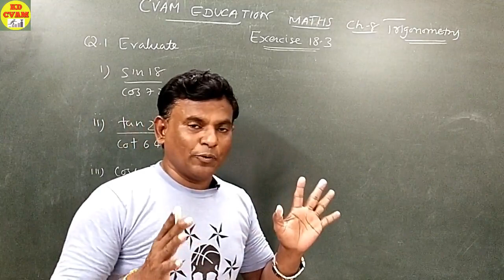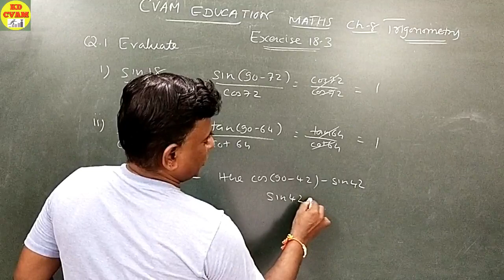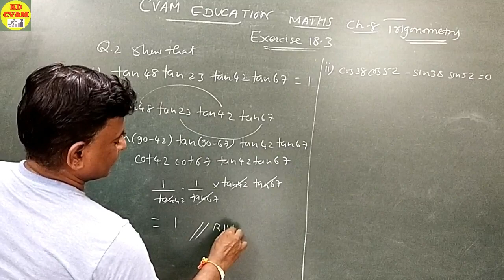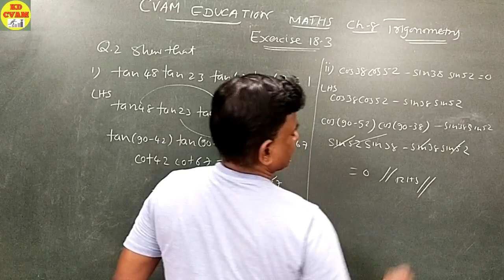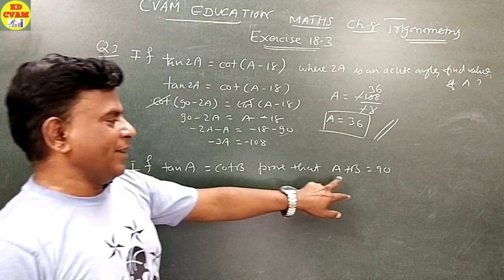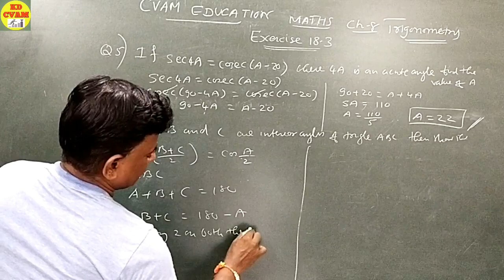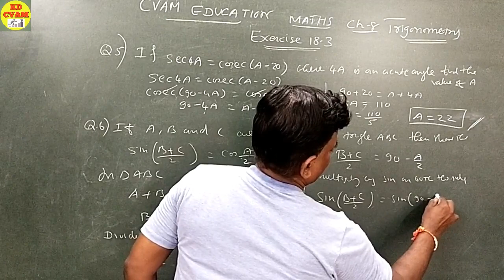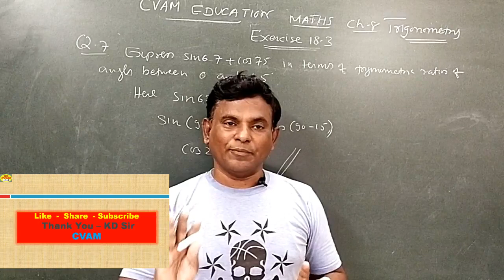Trigonometry Ex 8 3/NCERT/CLASS 10/MATHS/KD Sir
Class 10
# NCERT
Exercise 8.3
all sums explained in hindi with solutions
Cvam Education
Trigonometric Identities

This video is made specially for Class 10 NCERT students but it is also useful to all other standards and Boards for Concept Clearing. We have covered the whole chapter in four parts so kindly watch all the videos of trigonometry.
1)Introduction to Trigonometry
2) Trigonometric Ratios
3) Trogonometric Ratios of Complementrary Angles

Plz watch our channel KD CVAM on youtube.

Regards,